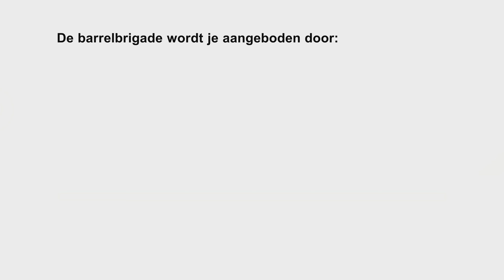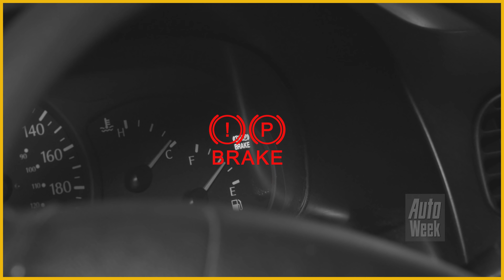Barrelbrigade 2020 - Project 'Vuile Handen' - Kia Rio - English subtitles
Na de technische keuring blijkt dat er aan onze barrels het nodige te verbeteren valt. Omdat we nog het één en ander van plan zijn en graag in een enigszins veilige auto rijden, melden we ons bij AutoCrew Rietbergen in Noordwijk, waar we met hulp van de mannen van de werkvloer onze barrels een beetje beter proberen te maken. Degene die het best presteert, pakt de meeste punten. Barrelbrigade 2020 - Project 'Vuile Handen' - Kia Rio